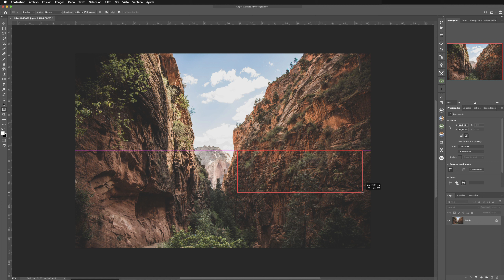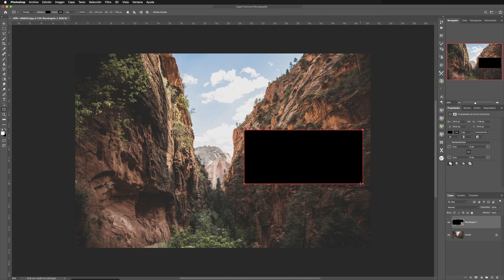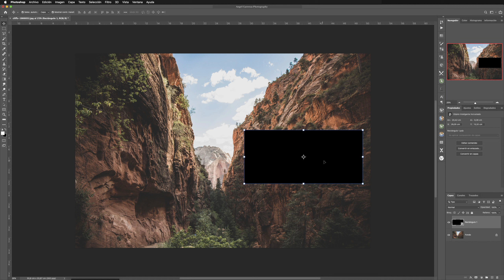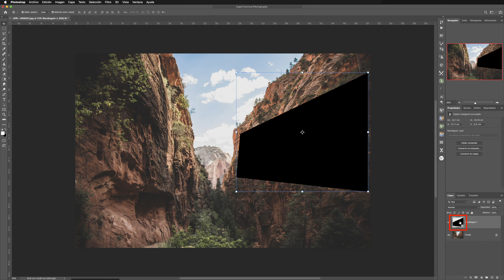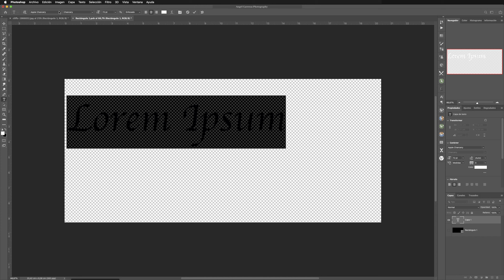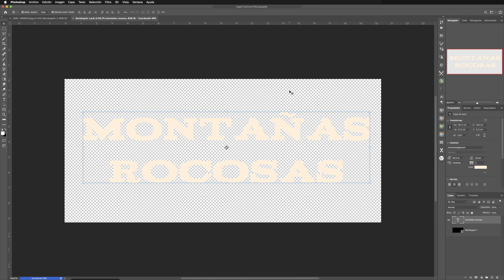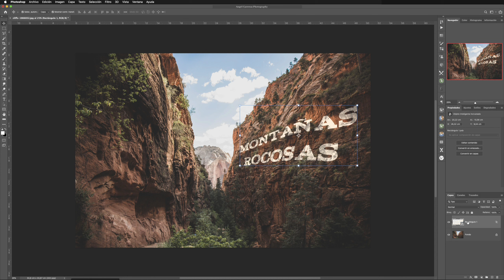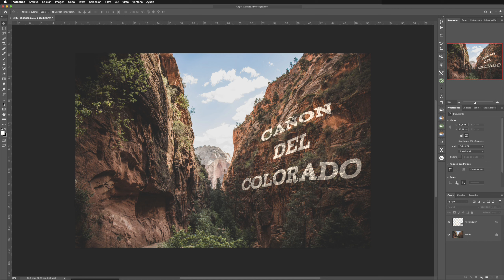Poner texto cualquier superficie con Photoshop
En este video tutorial, os explico como poner un texto en una superficie rugosa como es esta foto que utilizo de ejemplo, de unas montañas,  valga el ejemplo para cualquier superficie y ángulo que queramos añadir un texto o una imagen.

... y ya sabes!, si te ha gustado el video COMPARTE, dale un ME GUSTA y COMENTA si tienes alguna duda ;-)